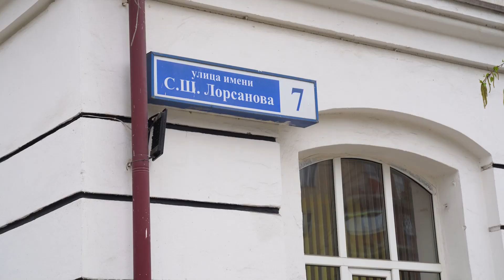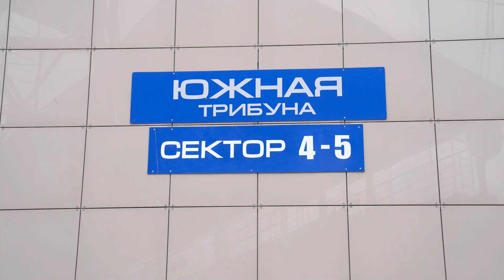АланияЗенит: информация для болельщиков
Начинаем обратный отсчёт до матча АланияЗенит ⏳

🏆 1/4 финала Кубка России
📆 20 апреля 17:00 OGZ
🏟 г. Грозный, стадион имени Билимханова (ул. Мира, 83)

🎟 Билеты на игру можно приобрести уже с завтрашнего дня — с 16 по 19 апреля с 10:00 до 19:00 в кассах стадиона «Спартак» во Владикавказе. Также они будут продаваться в день матча в кассах стадиона в Грозном с 11:00 (кассы расположены у входа с ул. Мира).

Стоимость билетов:
🟦 Южная трибуна — 200 рублей
🟥 Западая трибуна — 300 рублей
🟨 Восточная трибуна — 300 рублей

🚍 Забронировать место в бесплатном автобусе до стадиона можно, связавшись с нашим специалистом по болельщикам до 18:00 17 апреля ( 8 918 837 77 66)

❌ На территорию стадиона нельзя проносить:
алкогольные напитки любого рода, наркотические и токсические вещества или стимуляторы;
прохладительные напитки в стеклянной или жестяной таре, а также в пластиковой таре
объемом более 0,5 литра.

И не забывайте средства поддержки!
Ждём всех, барсы ❤️💛